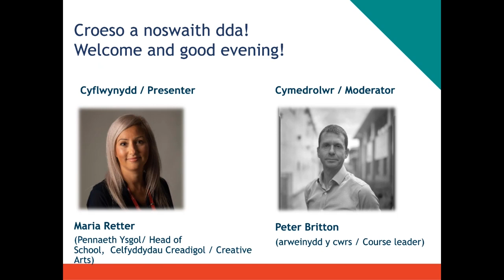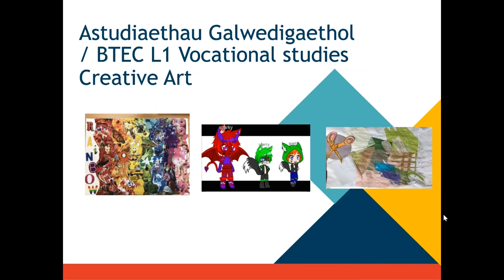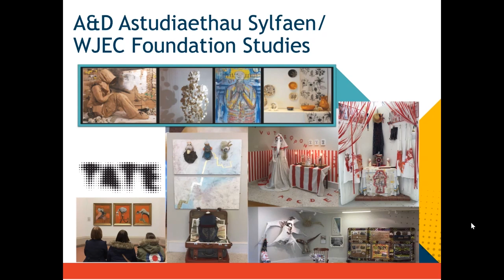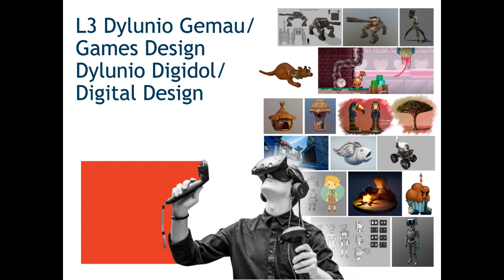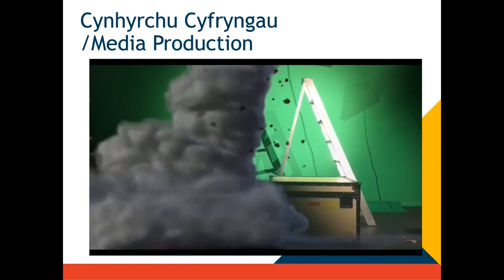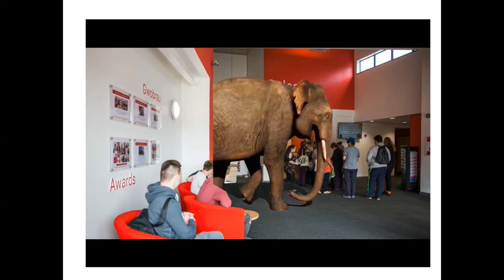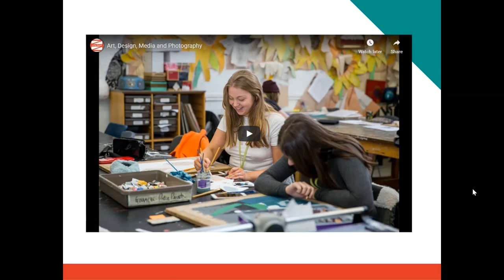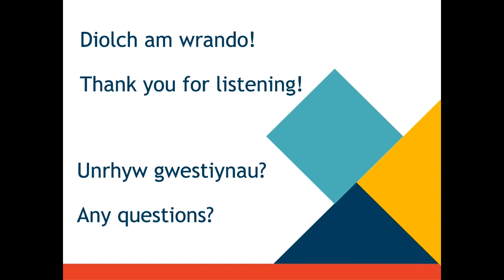Recordiad Gweminar Byw Celf a Dylunio, Cyfryngau a Ffotograffiaeth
O'r goleuadau llachar i'r sbotolau, Celf a Dylunio, Ffotograffiaeth a Chyfryngau i un o'r diwydiannau mwyaf cystadleuol, bywiog a chyffrous! I ddysgu mwy, edrychwch ar recordiad o'r weminar byw gan ein tiwtoriaid cwrs o'n Digwyddiad Agored Rhithiol.